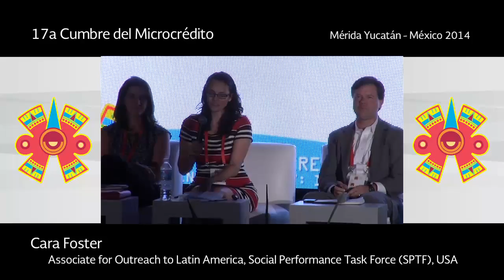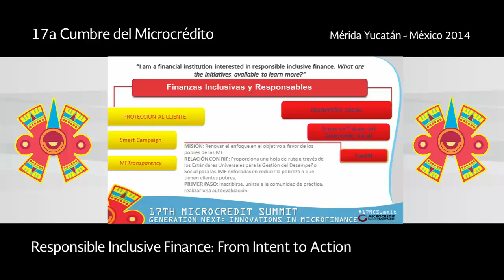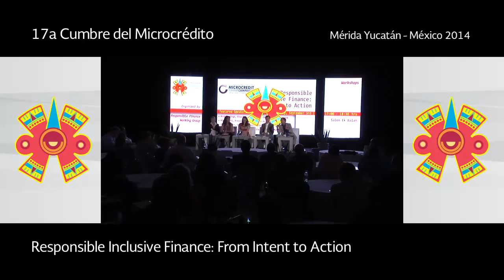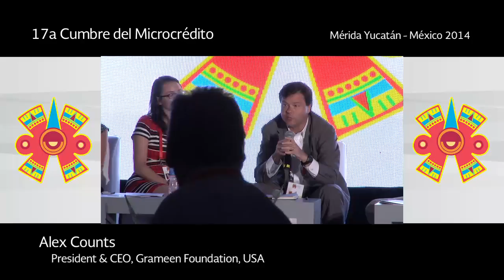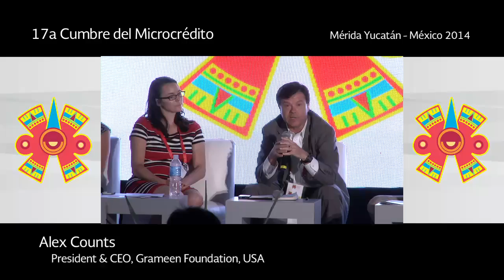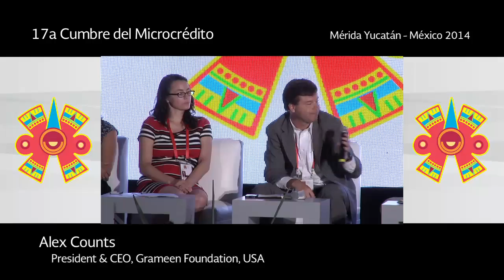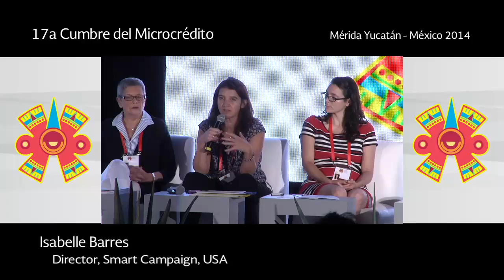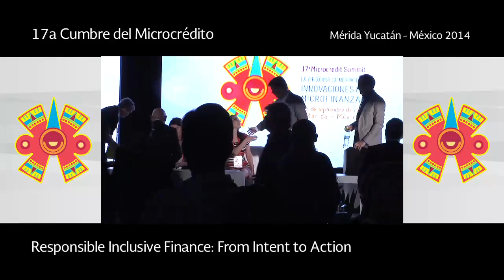Responsible Inclusive Finance: From Intent to Action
• Cara Foster, Associate for Outreach to Latin America, Social Performance Task Force (SPTF), USA
• Anne Hastings, Director, Microfinance CEO Working Group, USA
• Alex Counts, President & CEO, Grameen Foundation, USA
• Jürgen Hammer, Chief Investment Officer and Head of Social Performance Management,
Grameen Credit Agricole Microfinance Foundation, Luxembourg
• Isabelle Barres, Director, Smart Campaign, USA